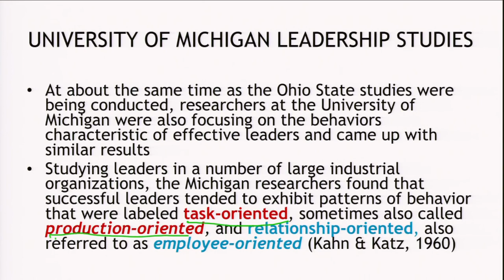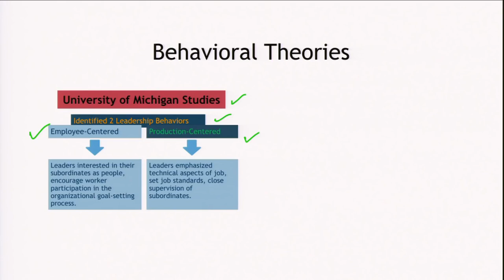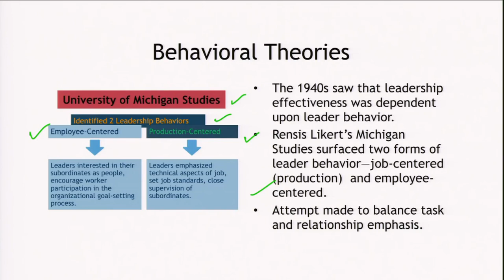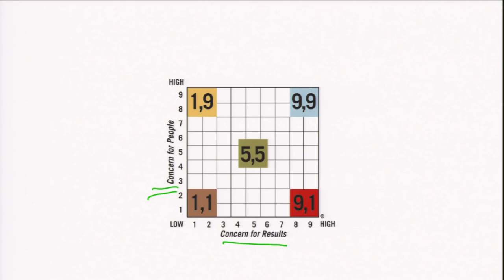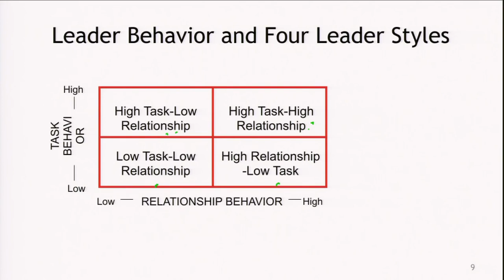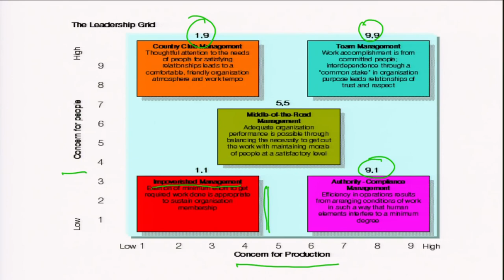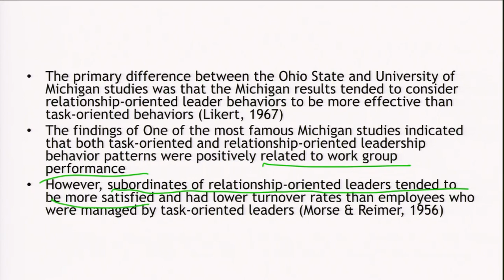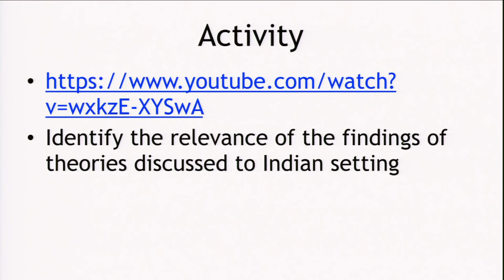M6 05 Models and Theories of Leadership Behavioural Theories 2